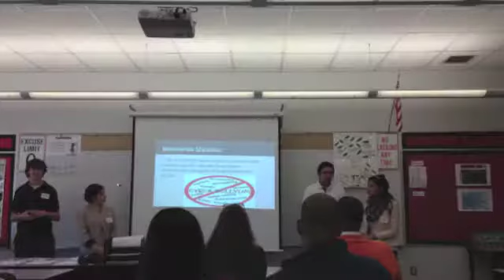LPP Music Video 2014